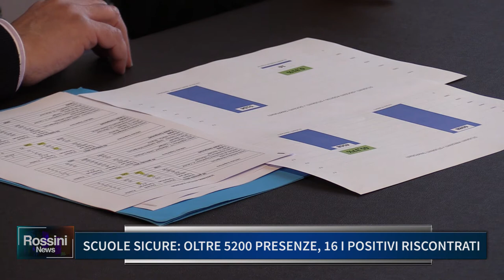SCUOLE SICURE: OLTRE 5200 PRESENZE, 16 I POSITIVI RISCONTRATI